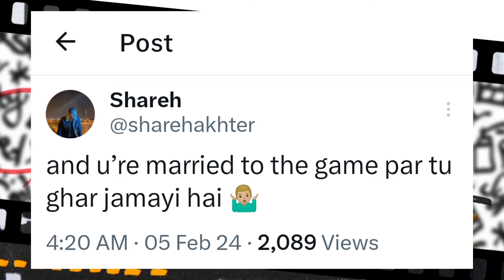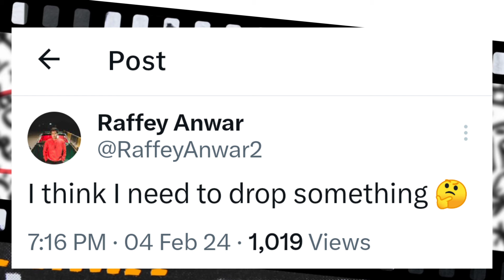Raftaar Is Better Than Talha Anjum | IND X PAK Collab | Taimoor Baig Snippet!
0:00 | Banzo3rd X Raga Coming
0:19 | Fing Raftaar better Than Anjum
1:20 | Taimoor Baig Snippet
1:50 | Shareh You're Merry To Game?
1:57 | Raga EP Snippet
2:22 | Momina Munir React On Ramis
2:34 | Raffay Next Track Coming